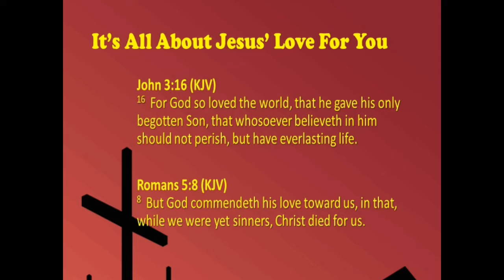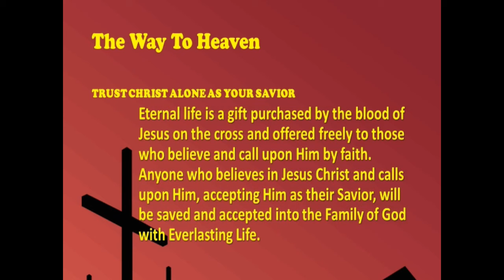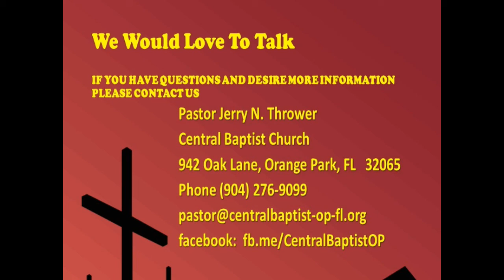Disciplines Of Godly People Series Pt 2-"The Discipline Of Prayer", March 28, 2021, Sunday PM.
Looks at another DISCIPLINE that is needed in our lives as Believers:
WE NEED THE DISCIPLINE OF PRAYER!  Quite simply PRAYER is TALKING WITH GOD!  PRAYER is our line of COMMUNICATION WITH GOD!  One cannot live a godly life apart from having an active PRAYER life!

According to our text here in Ephesians 6:18, one way that we have to battle in the spiritual warfare that we find ourselves in is to PRAY “always with all prayer and supplication in the Spirit, and watching thereunto with all perseverance and supplication for all saints.”

In other letters to the Churches, Paul also addressed this matter of Prayer!  Colossians 4:2; Philippians 4:6; Romans 12:12; 1 Thessalonians 5:17
Think of how essential it is for the soldiers on the battlefield to be in contact with their commanders!
Why else do you think that one of the main things an enemy tries to do is jam the communications OR knock out the line of communications in any way that they can?
Prayer helps us to BEND OUR WILL TO GOD’S WILL, which is what SUBMITTING our lives to God is all about!
What are some important aspects of PRAYER?
PRAYER SHOULD INCLUDE CONFESSION OF OUR SIN TO GOD!
That is because sin in all its manifestations can hinder our PRAYERS:
Sin Includes Our Iniquities!
Sin Includes Our Disobedience!
Sin Includes Our Selfish Purposes!
Sin Includes Our Idolatries!
Sin Includes Our Unforgiveness!
Sin Includes Our Unbelief!
Not taking God at His Word!
Proverbs 28:13-“He that covereth his sins shall not prosper: but whoso confesseth and forsaketh them shall have mercy.”
1 John 1:9–“If we confess our sins, he is faithful and just to forgive us our sins, and to cleanse us from all unrighteousness.”
PRAYER SHOULD FLOW OUT OF OUR MEDITATION ON GOD AND HIS WORD
We Should MEDITATE On The ATTRIBUTES And PERSON Of God That Leads To Our WORSHIP And ADORATION of Him!
MEDITATION = a focusing of our thoughts on God Himself!
We Should MEDITATE On The WORD OF GOD!
MEDITATION = “A thinking through or over; a reflecting on” what the LORD has said!
 We Should Offer Our THANKSGIVING to GOD!
When we MEDITATE on THE ATTRIBUTES OF GOD, THE PERSON OF GOD, and THE WORD OF GOD it should bring forth an ATTITUDE OF GRATITUDE!
 We Should Freely SUBMIT To The Will Of God!
This is tied very closely to Christ being our LORD and not just our SAVIOUR!  He calls the shots!
When we MEDITATE on THE ATTRIBUTES OF GOD,
THE PERSON OF GOD, and THE WORD OF GOD we come to understand that HIS WILL IS BEST!
PRIDE says I’ll do what I want or I’ll do it my way!
HUMILITY says I’ll do what the LORD wants or I will look to the LORD Who alone knows what is best!
The closer that we DRAW NIGH to God, the easier this becomes in our walk because HE DRAWS NIGH to us!
PRAYER SHOULD INCLUDE OUR PETITIONS (OR SUPPLICATIONS) TO GOD!
Understand that a PETITION is a REQUEST, NOT A DEMAND!
WE DO NOT COMMAND THE SOVEREIGN KING OF KINGS AND LORD OF LORDS, SO THEREFORE WE MUST NOT DEMAND ANYTHING FROM GOD!
The Apostle John pointed out the importance of PRAYING ACCORDING TO THE WILL OF GOD! 1 John 5:14-15
PRAYER SHOULD INCLUDE OUR INTERCESSIONS TO GOD!
An “INTERCESSION” is “seeking the presence and hearing of God on behalf of others.”
It is what we mainly do in our Wednesday Night Prayer Time and it is the purpose for providing the Prayer List like we do!
Continual prayer is God’s will for us! We must always have an attitude of prayer wherever we are and whatever we are doing!
Having an attitude of prayer will go a long way toward:
 1. Keeping us from sin and helping us to guard our testimony.
 2. Keeping us from worry or fear.
 3. Keeping us from self-sufficiency.
 4. Keeping us from having an unforgiving spirit.
 5. Keeping us focused on the right things.
  a. The souls of men.
  b. The eternal things rather than the temporal things.